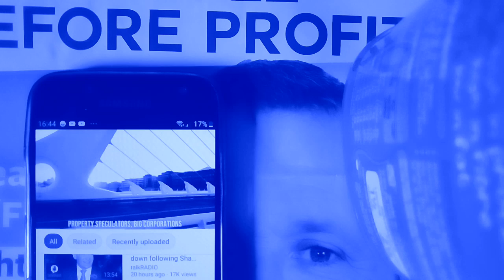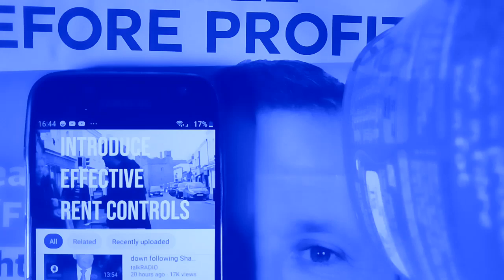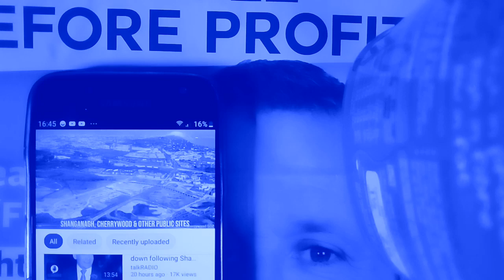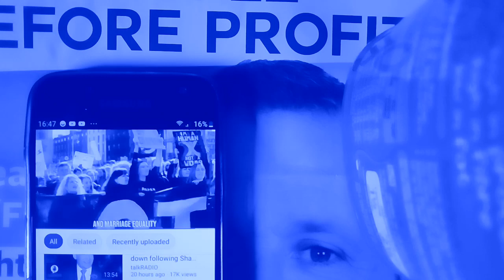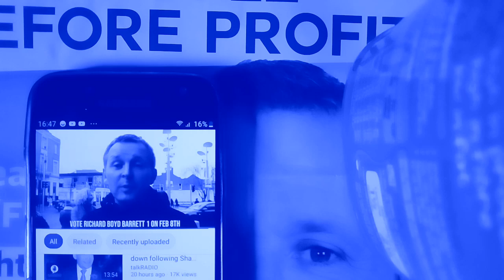People Before Profit, Richard Boyd Barrett T.D. Irish General Election, 2020,